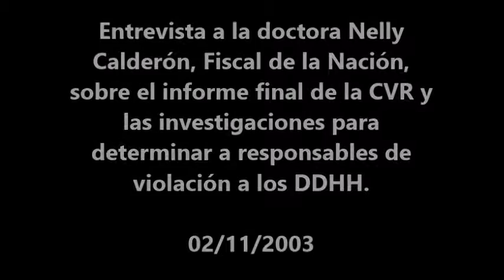Entrevista a la doctora Nelly Calderón, fiscal de la nación, sobre el informe final de la CVR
Monitoreo televisivo
LUM - Centro de Documentación e Investigación